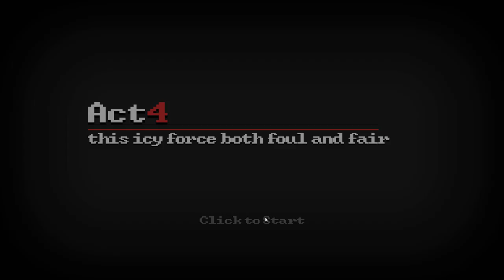Death Coming [Deutsch / Let's Play] #4 - Im ewigen Eis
Hallöchen ihr Lieben zu einem Angezockt mit Option auf Let's Play :D! Wir spielen die Todessimulation "Death Coming" von Entwickler NEXT Studio. Das Spiel befindet sich im Early Access und wird daher sukzessive erweitert!
In Death Coming hat uns der Tod höchstpersönlich unter seine Fittiche genommen und uns eine tödliche Aufgabe übergeben: Wir müssen so viele Menschen wie möglich umbringen!
Hier könnt ihr das Spiel auf Steam kaufen
Liiiinks:
Nesfatelp
Postfach 12 12
31562 Nienburg